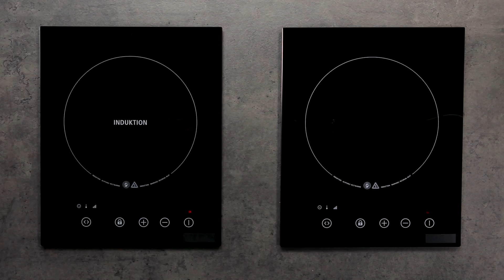Caesar Salad Rezept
Dieses Caesar Salad Rezept mit dem klassischen Caesar Salad Dressing eignet sich perfekt als Partysalat für eine Grillparty oder zum Mitnehmen auf die Arbeit! Das Dressing zum selber machen, ist einfach und schnell zubereitet und lässt das Herz eines Salatliebhabers höherschlagen. Und nicht nur schmeckt es lecker, es eignet sich auch perfekt für alle, die auf eine gesunde Ernährung setzen und Rezepte zum Abnehmen suchen. Lass es dir schmecken mit dem „Caesar Salad Rezept“.

Der neue Happy & Fit Blog ist online! Spannende Beiträge rund um die Themen Yoga, Fitness, Gesundheit und vieles mehr erwarten dich hier: